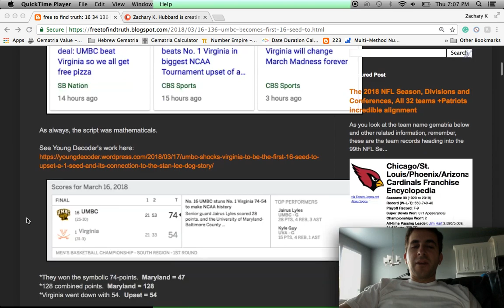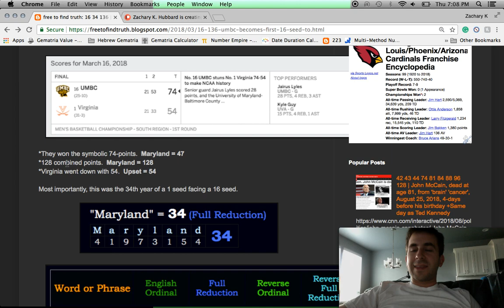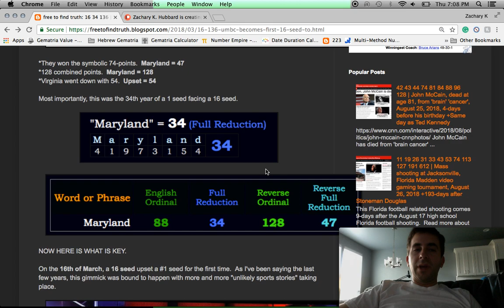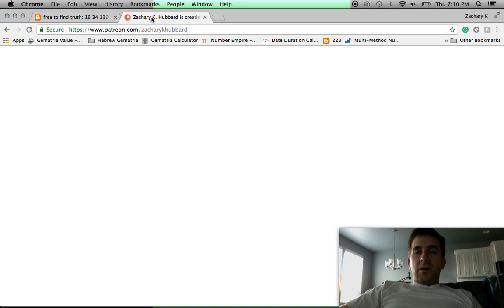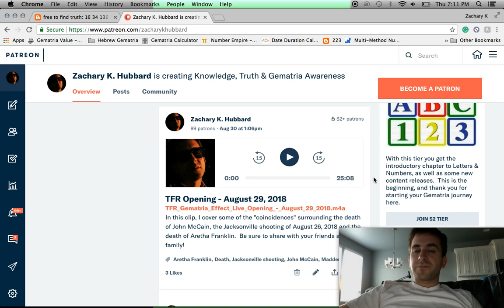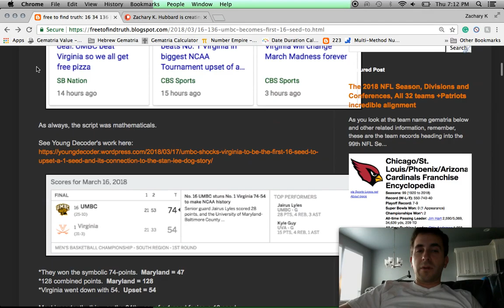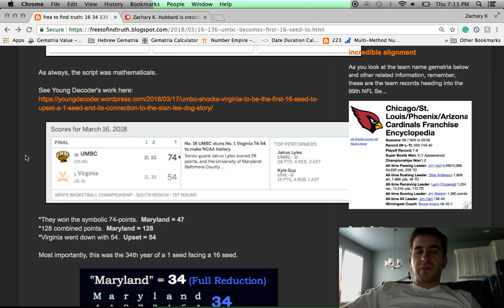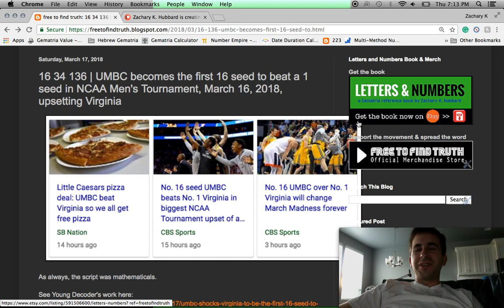Rigged Sports | When #16 UMBC beat #1 Virgina in the 2018 Men's College Basketball Tourney, March 16